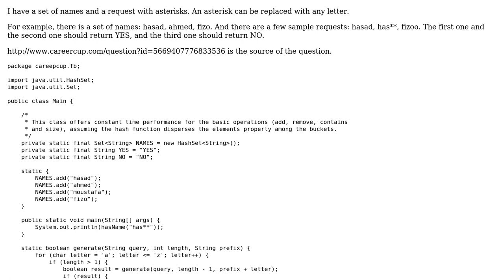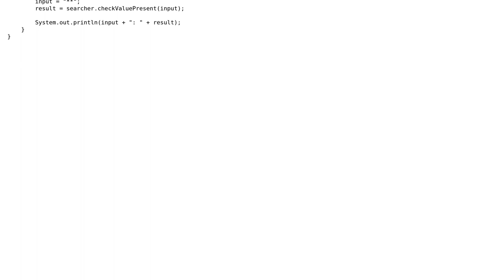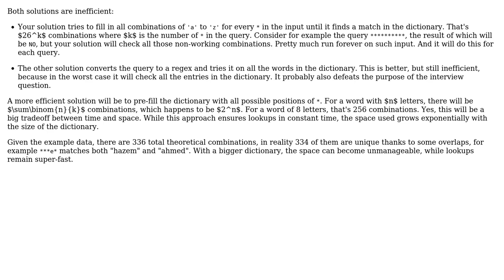Code Review: A set of names and a request with asterisks (2 Solutions!!)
Code Review: A set of names and a request with asterisks

With thanks & praise to God, and with thanks to the many people who have made this project possible! | Content (except music & images) licensed under CC BY-SA | Music | Images & others | With thanks to user xpmatteo user Maksim Dmitriev user janos user Jamal and the Stack Exchange Network Trademarks are property of their respective owners. You are responsible for your own actions.